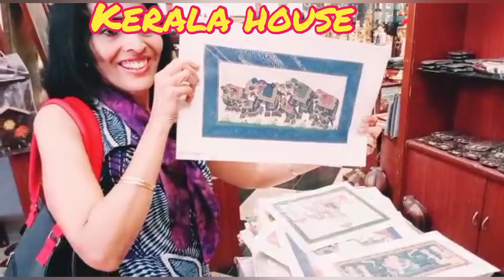ShortTravelVlog😍 CHOWPATTYBEACH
PLEASE NOTE🤩THIS TRAVEL VLOG WAS TAKEN BEFORE LOCK DOWN 2

Short Travel Vlog from Palava City😍lunch Halt at Kerala House Sec 17 Vashi 😍To enjoy the Sunset and Dinner at Chowpatty Beach

Girgaon Chowpatty is one of the most popular places to visit in Mumbai. It is a sandy beach outlining Marine Drive in South Mumbai. Brimming with colourful lights, the aroma of street food, calming sound of the sea waves, and attractive local markets, Girgaon Chowpatty never disappoints.

No matter what time of day it is, you will always find a swarm of people indulged in various activities by the sea. If you want to spend some time in solitude, then a gentle walk by the shore will imbibe you with new energy. The cool sea breeze reminds you of its existence from time-to-time as you sit in a quiet corner and just watch the world busy in its glory.

Girgaon Chowpatty also serves as a great picnic spot for a family outing. Just make sure to keep your little ones within your sight since the beach is usually crowded and it becomes a task to find people amidst an ocean of people.

During the morning hours, people are seen exercising, running or simply breathing in the sea breeze. The evenings are vibrant with people who are busy soaking in the vibe of the place. On moonlit nights, romance and friendship are profound.

The place is enchanted with merry-go-rounds, Ferris Wheel, gun shooting galleries, fortune tellers, and vendors that try to sell you things like balloons, mats, sunglasses, cosmetics, and peanuts.  It is a sight to behold during the Ganesh Visarjan celebrations when thousands of people visit the beach to immerse Lord Ganesha’s idols in the Arabian Sea.
Girgaon Chowpatty (IAST: Giragāva Chaupāṭī), is a public beach along the Queen’s Necklace adjoining Marine Drive in the Girgaon area of Mumbai, India. It is served by the Charni Road railway station. The beach is noted for its Ganesh Visarjan celebrations when thousands of people from all over Mumbai and Pune come to immerse the idols of Lord Ganesh in the Arabian Sea. It is also one of the many places in the city where the 'Ram Leela' play is performed onstage every year. An effigy of Ravan erected on the sand is burnt at the end of the 10-day performance.

 1.Music courtesy😍Malayalam songs cover kappa TV

2.Malayalam song  cover😍Appangal Embaddum cover😍Ann Jacob

3.Music .Courtesy..Travel Medley😍Twin Strings Ft. Pavithra krishnan

4. Music Courtesy 😍Bollywood Travel Mashup 😍Shweta Rajuaguru and Vivart